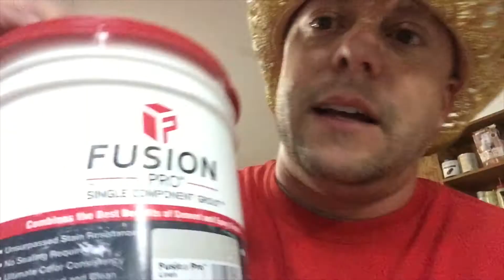Best Tile Grout - And Why You Don't Use Bag Grout!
I put together this tile grouting tips video to help you or your contractor use the best grout which we believe is Single Compound Grout. We hate Bag Grout. and hate Bag Grout jobs even more!!! Do yourself a favor and use Fusion Pro grout or request that your contractor use a single compound.